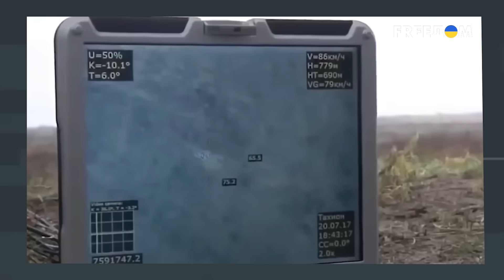🔥 Кремлевский "стратег" допланировался! Вторжение РФ приблизило ВСУ к стандартам НАТО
Россия уже проиграла НАТО стратегически. При том, что Альянс с Москвой даже не воевал. Ведь бессмысленная агрессия РФ в самом центре Европы только укрепила оборонный потенциал НАТО, и помимо этого, непосредственно повлияла на его расширение. Самый страшный сон Путина буквально стал явью! Через три месяца после нападения РФ на Украину Финляндия и Швеция сделали упреждающий маневр, и подали заявку на вступление в НАТО. На следующий день после этого Путин по привычке разразился невнятными угрозами. Но всем было наплевать. После всех процедур 4 апреля 2023 года состоялось вступление в НАТО Финляндии, а к концу года Альянс ожидает пополнения новым членом – Швецией. Тем временем в Казахстане опасаются нападения России, и если раньше президент Токаев пытался "заигрывать" с Путиным, то в 2022 году уже открыто выступил против оккупации Россией украинских территорий. Как Астана готовит себе подушку безопасности и при чем тут Китай? А также – как Путин своими же руками подвел себя к скамье подсудимых, а страну вверг в пучину войны? И главное – как приблизил к НАТО Украину? Ретроспектива, анализ текущей ситуации и прогнозы – в материале FREEДОМ.